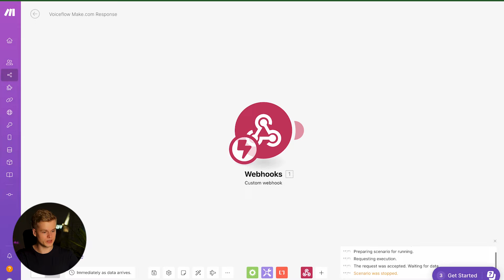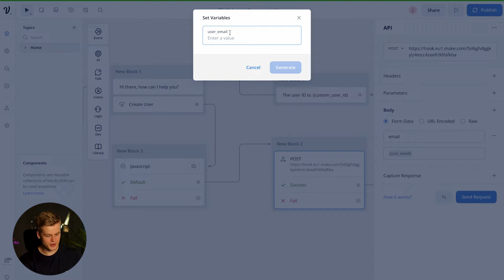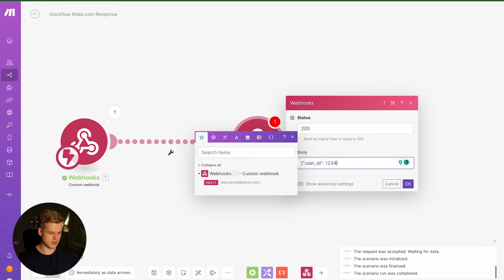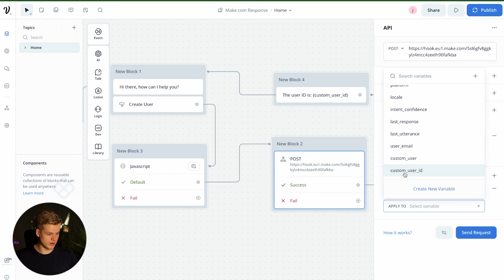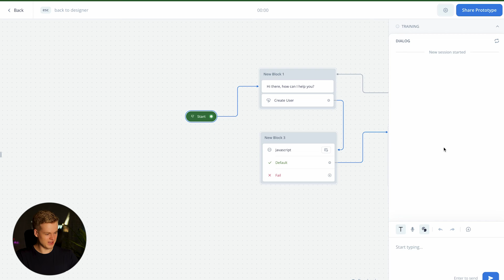Voiceflow Tutorial: How to get a Data response from Make.com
In this Voiceflow tutorial, we're going to show you how to get a data response from Make.com.